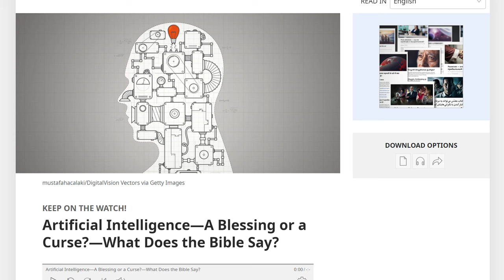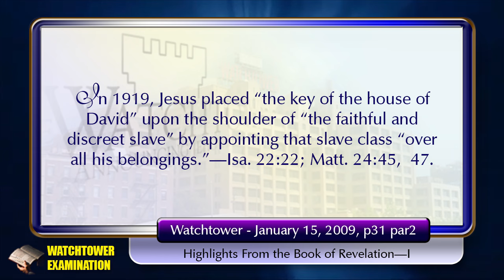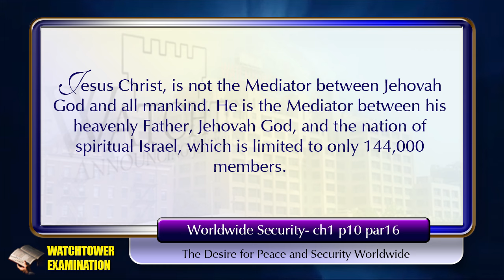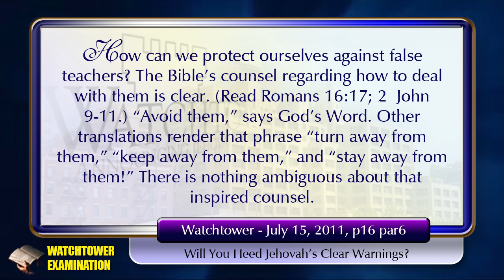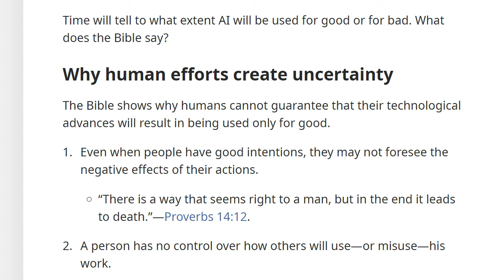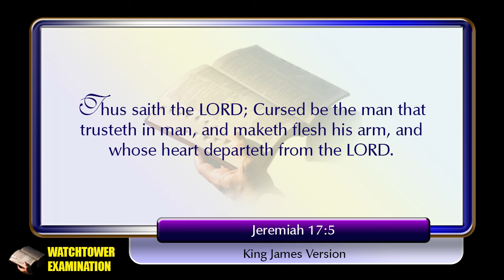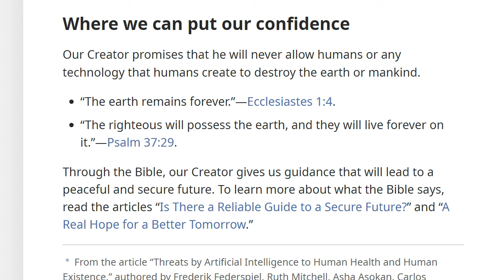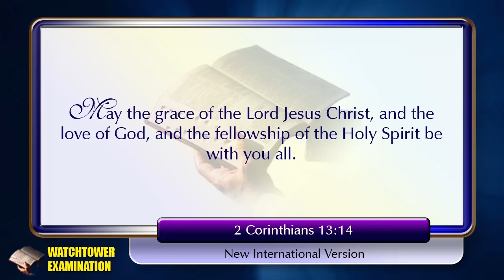1,280 - The Watchtower's Unnatural Intelligence Takes On Artificial Intelligence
The unnatural intelligence of the Watchtower, responsible for ALL the false expectations and false teachings of the organization, now tries to take on aritficial intelligence by finding verses of Scripture that can be applied to it. They never stop their silly, inappropriate use of the Word of God.